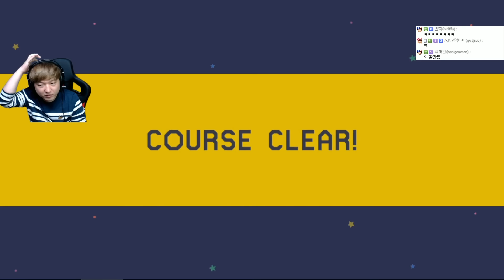정신과 시간의 방 퍼즐 ㅣ슈퍼마리오 메이커 (Super Mario Maker) 16.05.22